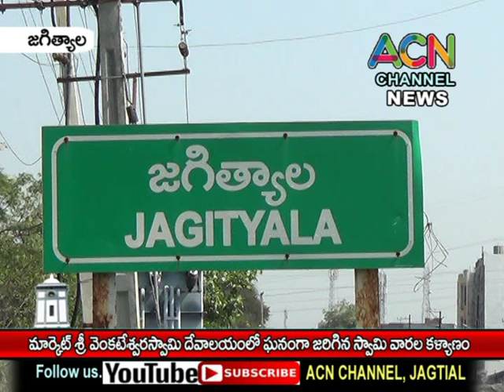జగిత్యాల మార్కెట్ శ్రీ వెంకటేశ్వర స్వామి దేవాలయం లో ఘనంగా జరిగిన స్వామి వార్ల కళ్యాణం